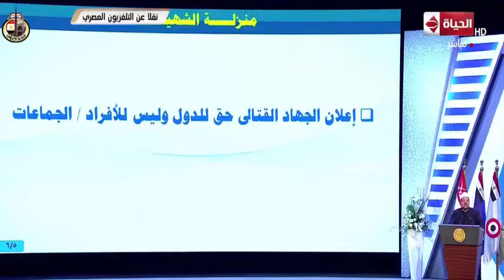وزير الأوقاف يقول : " إعلان الجهاد القتالي حق للدول وليس للأفراد أو الجماعات "